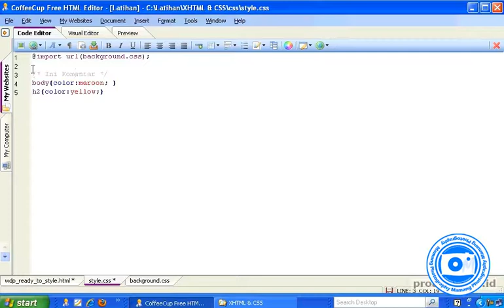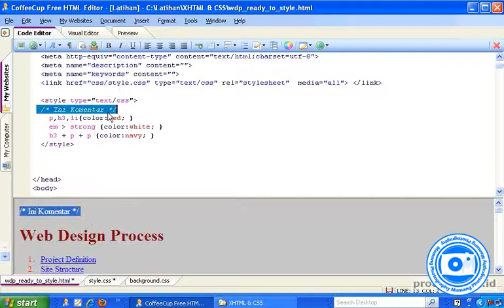1 9 Menambahkan Komentar Tutorial CSS Fundamental Lengkap (Pemula-Mahir)